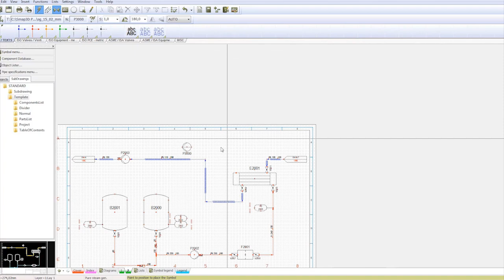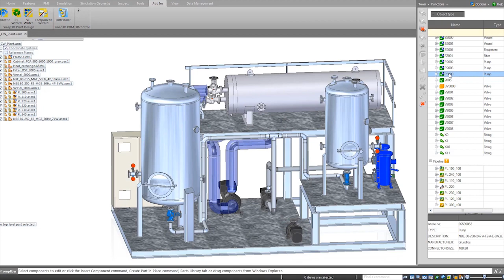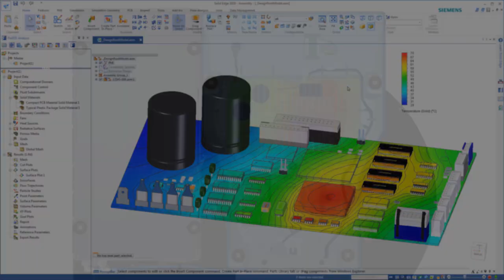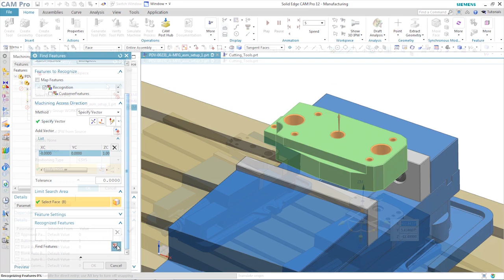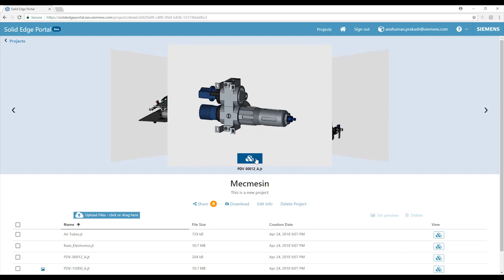Solid Edge 2019 - What's New - Product Development Portfolio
Solid Edge 2019 from Siemens provides next generation product development for today’s engineers. Best-in-class electrical and PCB design. Fully integrated simulation analysis. The latest tools for subtractive and additive manufacturing. New requirements management capabilities. And free, secure cloud-based project collaboration.

Solid Edge is a portfolio of affordable, easy to deploy, maintain, and use software tools that advance all aspects of the product development process – mechanical and electrical design, simulation, manufacturing, technical documentation, data management, and cloud-based collaboration. Developed on Siemens industry leading technologies, Solid Edge provides the most innovative and comprehensive approach to product development for the mainstream market.

This video is created using Solid Edge 2019.